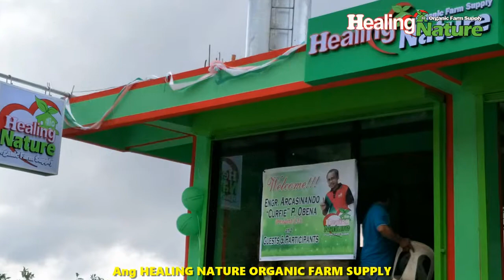Healing Nature Organic Pesticides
HEALING FORTEM FORTEPLUS F1 FORTEPLUS F2 ORGANIC PESTICIDES BIO-PESTICIDES